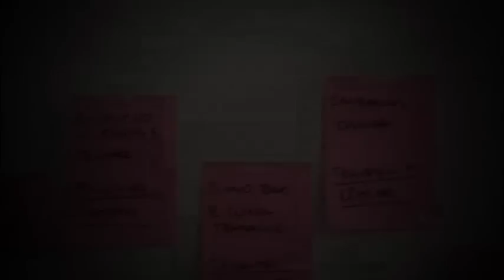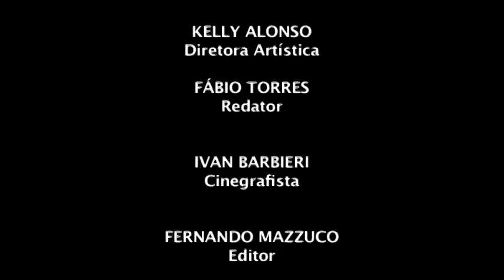BEATRIZ SEIGNER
Entrevista